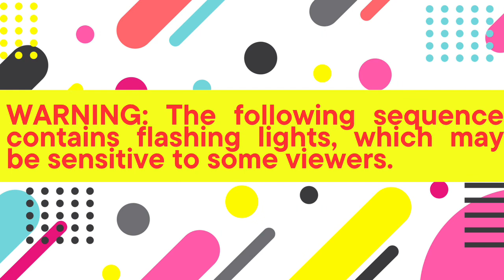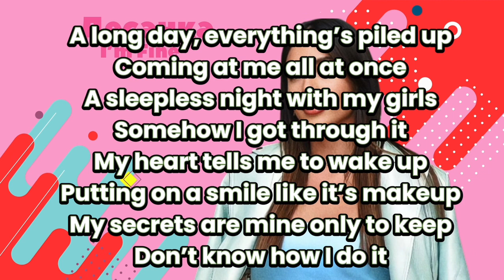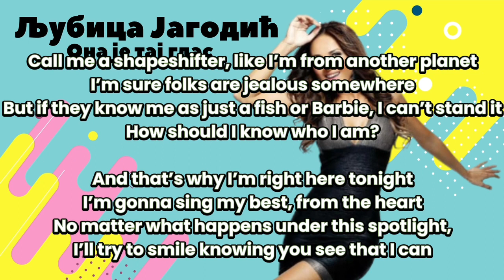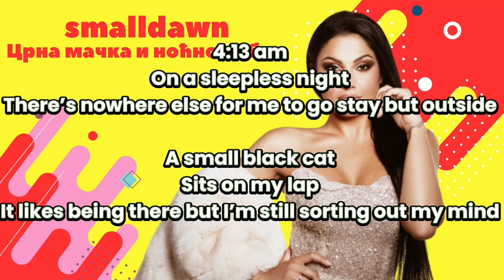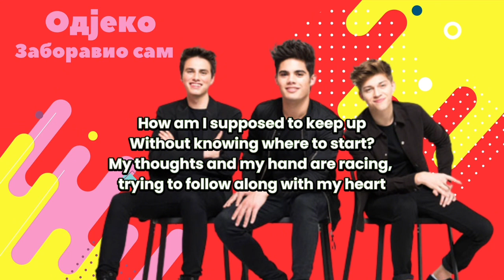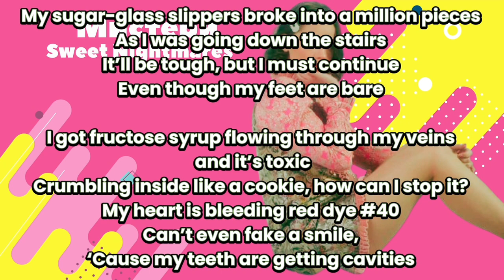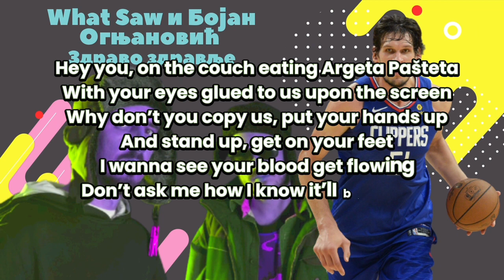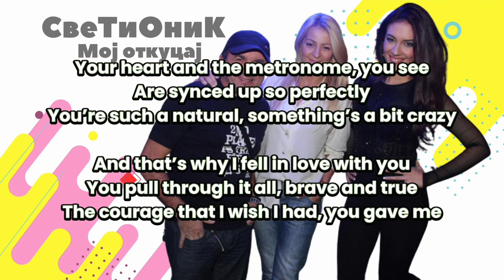PZEn’t 28 - Grand Final (Full Live Broadcast)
Join our host ⭐️ Zvezdana Popović together with MirEye Records as YOU decide who gets to represent 🇷🇸 Serbia at Eurovisn’t 28 in 🇫🇮 Helsinki, Finland!

RUNNING ORDER:

1. 👍Desanka - I’m Fine
2. 🎤Ljubica Jagodić - Ona je taj glas
3. 🐈‍⬛smalldawn - Crna mačka i noćno nebo
4. 🧠Odjecho - Zaboravio sam
5. ☕️Zvonko Todorović - Kafana
6. 🧁MisTeri - Sweet Nightmares
7. 🏀What Saw & Bojan Ognjanović - Zdravo zdravlje
8. 💗SveTiOniK - Moj otkucaj